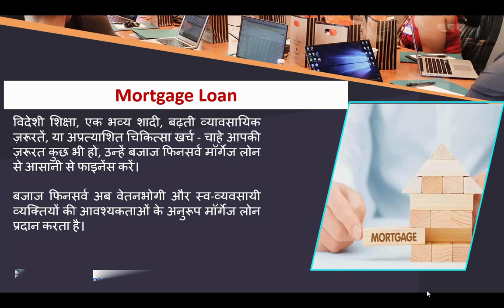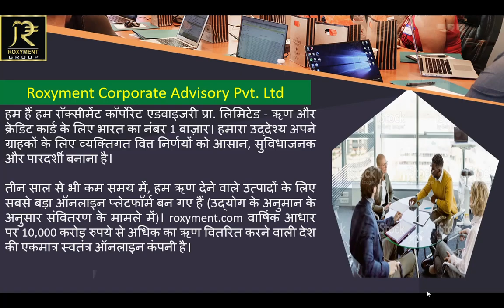Roxyment Corporate Advisory Pvt Ltd. | आपका बेहतर सलाहकार..!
We are the leading Financial Services Provider Company in India We provide the one stop solution for all your financial needs We provide all types of loans